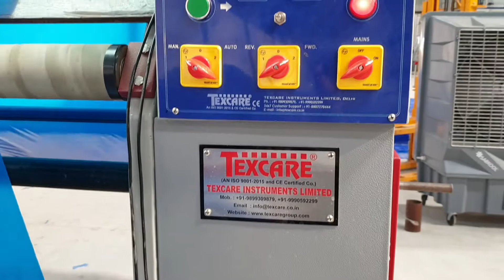Fabric Rolling cum Inspection Machine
Size: 60", 72", 96" 120" Inches
with Front and Back Illumination.
Variable Speed Drive
With Edge Guide Device
Manufactured by : TEXCARE INSTRUMENTS Delhi (India)